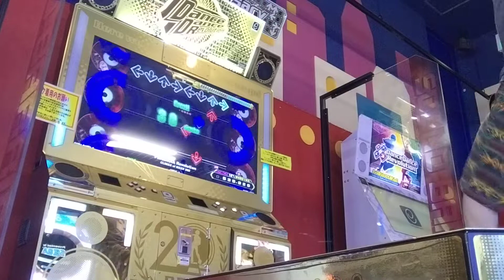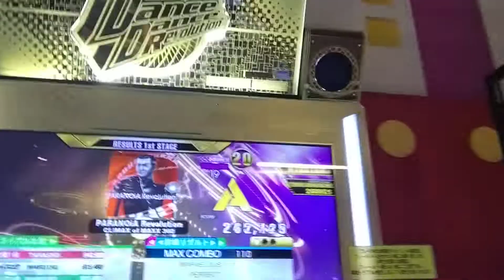Paranoia Revolution (CDP 19) 804,280 Cleared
クリアしてる動画が撮りたかったので撮りました😈